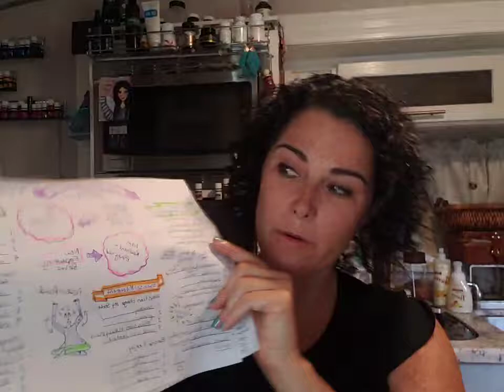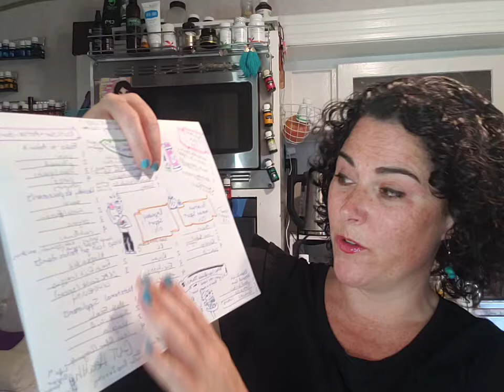Stay Healthy all Winter long- Part 1